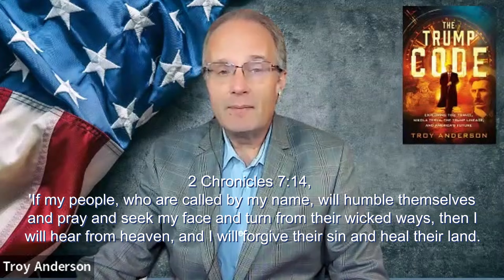An Open Letter to President Trump, Urging Him to Lead America in Prayer, Repentance and Revival!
🇺🇸 Please Share: An Open Letter to President Trump from Troy Anderson | Inspiring Faith, Unity & Leadership – Insights from The Trump Code 🇺🇸

Join us in the 40 Days to Save America campaign! Type “Amen!” in the comments to pledge your support and help this message go viral.

Together, we can ensure this message reaches those who need to hear it.

In this heartfelt message, Troy Anderson shares an open letter to President Trump, inspired by the powerful themes in his book, The Trump Code. As America stands at a critical crossroads, Anderson reflects on the challenges facing our nation and how President Trump’s leadership has inspired those who long to see America thrive again.

This letter is a rallying call—not only to President Trump but to every American who believes in bold, faith-driven leadership. Join us by typing “Amen!” in the comments and standing for faith, courage, and our nation’s future.